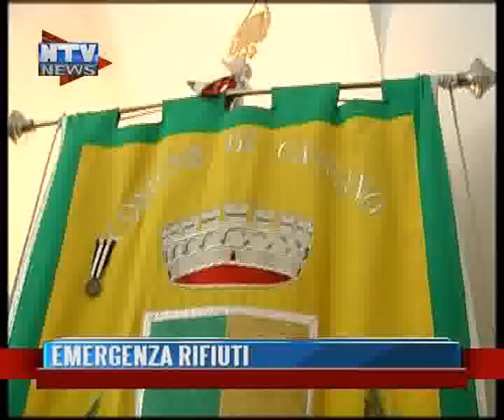SERIA EMERGENZA RIFIUTI A NAPOLI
NTV NEWS 22/06/2011
L'EMERGENZA RIFIUTI DEVASTA LA CITTà DI NAPOLI ORMAI SOMMERSA DA CUMULI DI SPAZZATURA.